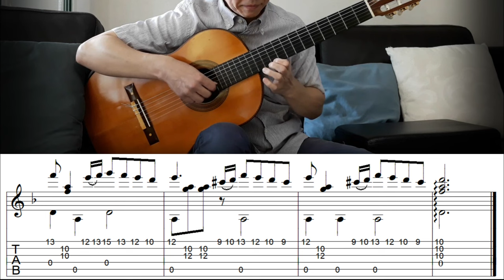A Comme Amour (가을의 속삭임) / Richard Clayderman - Fingerstyle Guitar | TAB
"A comme amour" composed by Richard Clayderman. Arranged for guitar by Myung-pyo Kim. Modified, edited and played by Jin-sung Lee.